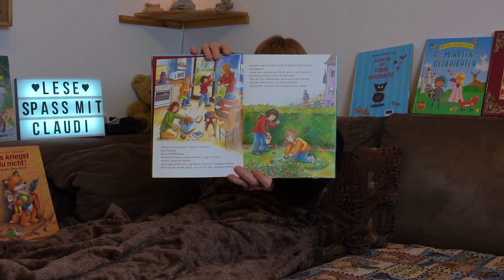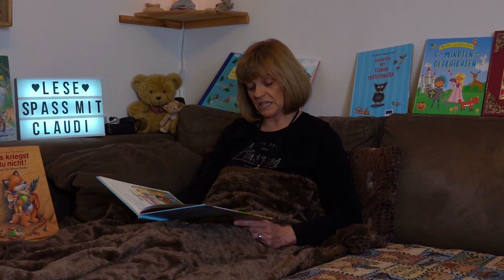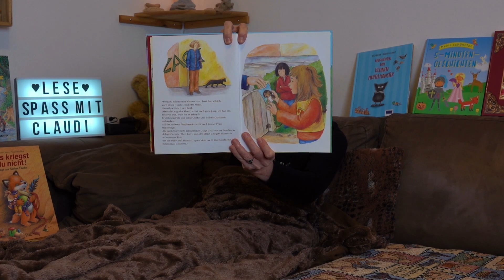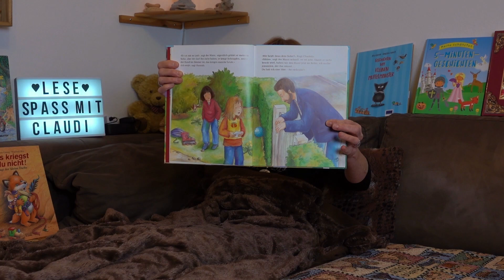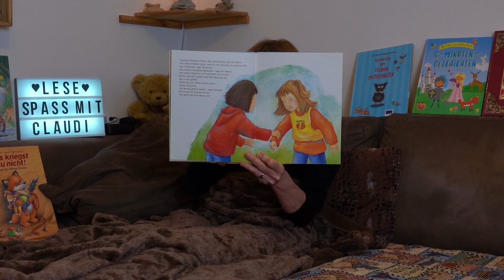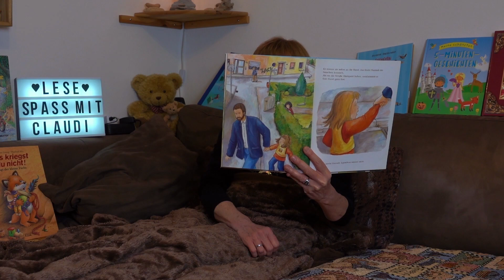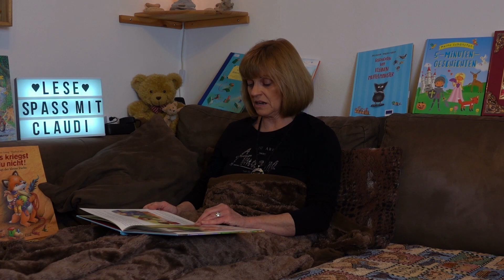Ich kenn dich nicht, ich geh nicht mit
Man sollte nie mit fremden Menschen mitgehen !